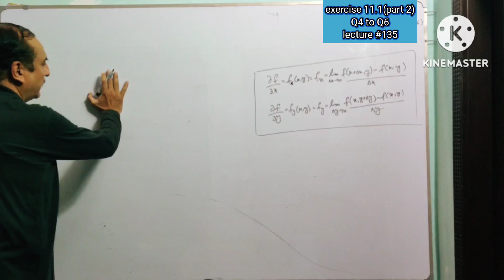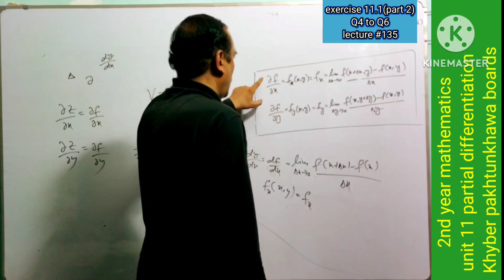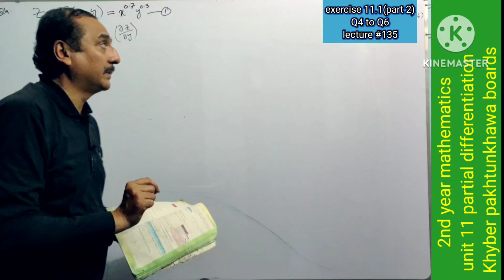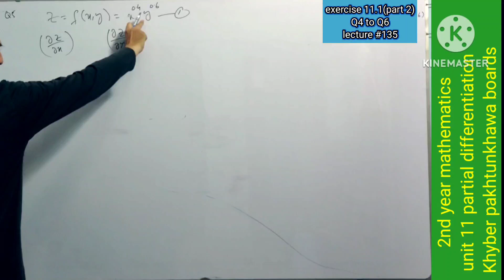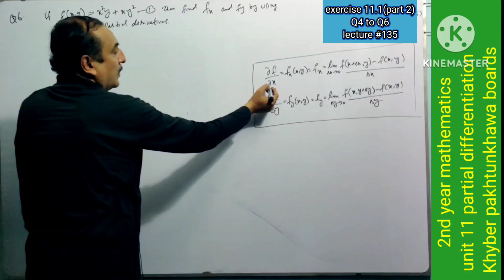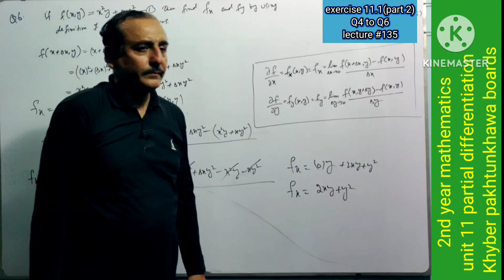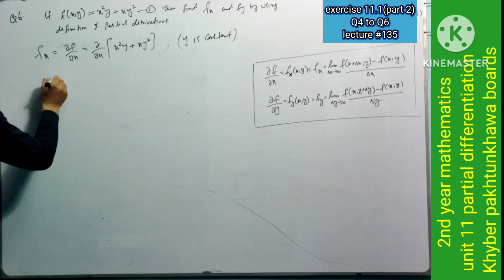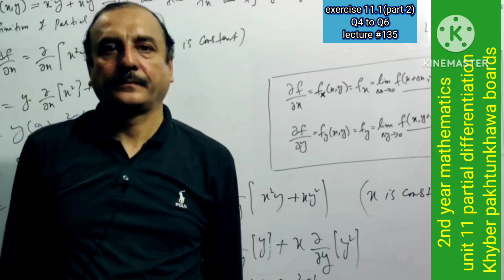LECTURE #135 EXERCISE 11.1(PART 2) Q4 TO Q6 (PARTIAL DIFFERENTIATION) 12TH MATH KPK BOARDS.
LINK OF PLAYLIST OF UNIT 3 SECOND YEAR MATH KPK BOARDS